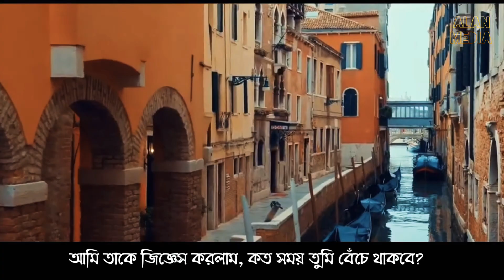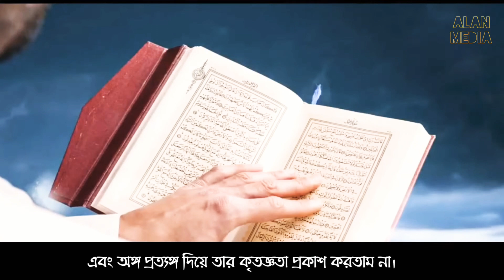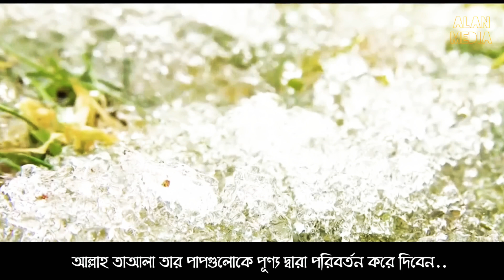তোমাকেই বলছি ; হে গুনাহে নিমজ্জিত ব্যক্তি! Shah Khalid Ar Rashid (Hfizahullah) . অনুবাদ : Alan Media